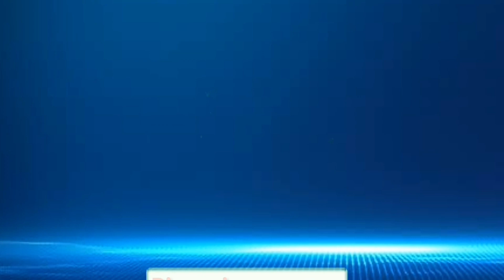Kubota mu5501 || Kubota mu 5501 || Kubota mu5501 4wd || Kubota mu5502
KUBOTA Tractor Hindi Review
KUBOTA Tractor 2021
KUBOTA MU4501 Tractor On Road Price
KUBOTA MU4501 Tractor
KUBOTA MU4501
New Launch Kubota Tractor
Kubota tractor proformance
Kubota mu 4501
Kubota mu 5501
Kubota 55
Kubota 45
Kubota tractor in rajasthan
Kubota tractor in plough
Kubota
Kubota mu5502
Kubota mu5501 4wd
Kubota mu 4501 4wd